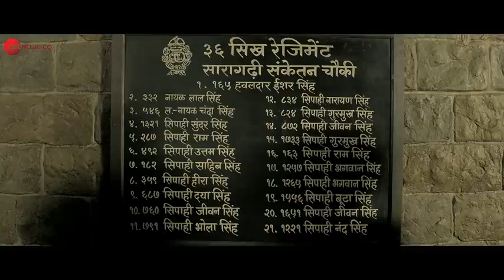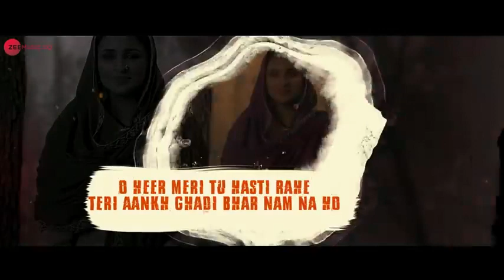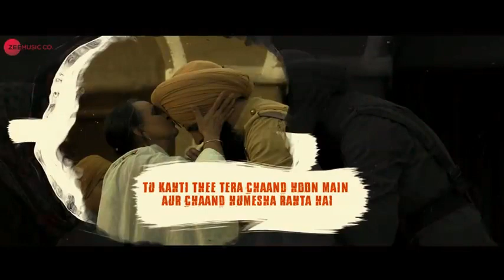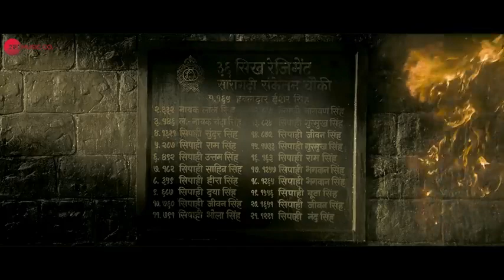Teri Mitti Lyrics. Parinity chopra akshay kumar kesri